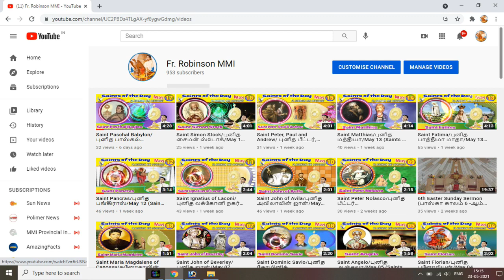"ஆன்மீகமே ஆனந்தம்" பாடல் போட்டி (Jeshma Lincy) Vadakku Konam_Nagercoil_Kanyakumari.